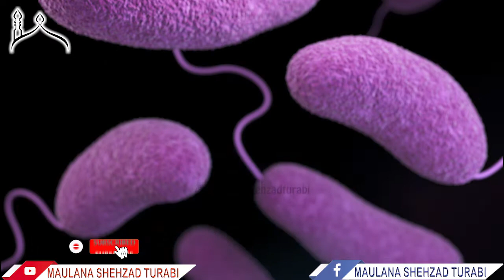Khane Ki Sunnatein | Scientific Research On Sunnah In Urdu | Maulana Shehzad Turabi Qadri.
Khana Seedhe Hath Se Khane Per Jadeed Tahqeeq
سیدھے ہاتھ سے کھانا کھانے پر جدید سائنسی تحقیق
By Maulana Shahzad Turabi Qadri.

Share this knowledge with others and subscribe Maulana Shehzad Turabi's official channel for more helpful videos about Health Tips in Urdu, Islamic Video, Inspirational Video, Spiritual Guidance Video, Darse Quran, Dars E Quran, Hadees, Hadith, Deen, Dua, Namaz, Pray, Islam Against Terrorism, Muslim Is Not A Terrorist, Makkah, Medina.

Male Infertility Treatment, Bay Auladi Ka Rohani Ilaj

Masjid Ki Bartain Aur Rehmatain Aur Science Ki Research

Nutrition and Health Benefits | Vegetable Advantages | Okra Benefits

How do you get rid of diseases?

Is Child Adoption Allow In Islam?